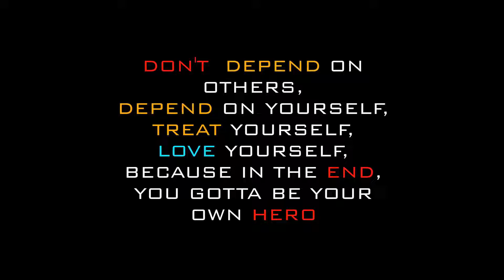RAISTAR_UNTOLD_STORY__FREE_FIRE__3D_ANIMATION_STORY_RAISTAR_Raistar_Face_Reveal